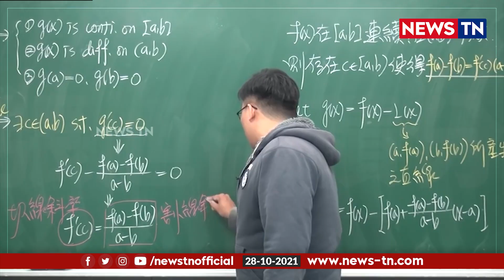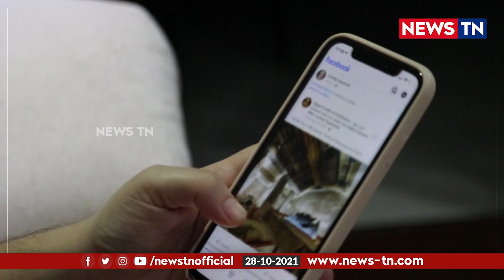Porn Websiteல் பாடம் எடுக்கும் வாத்தி! Porn Psychology | Newstn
Indian Parents Must Watch!